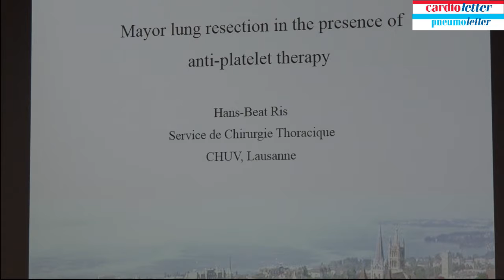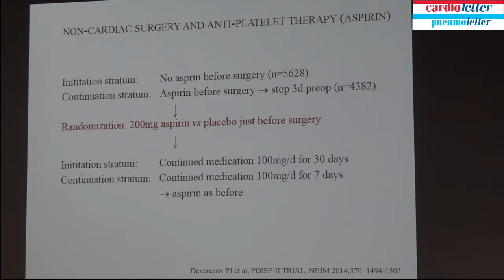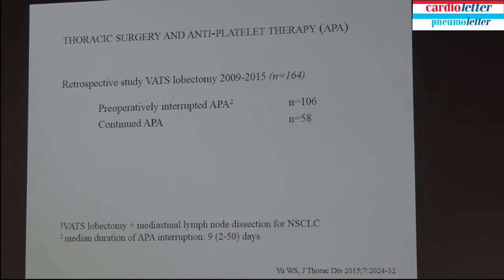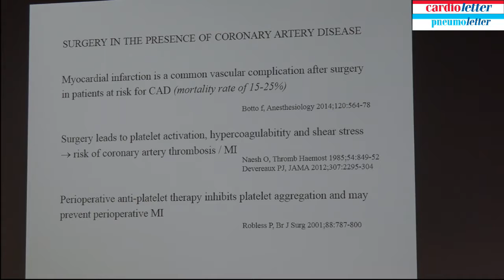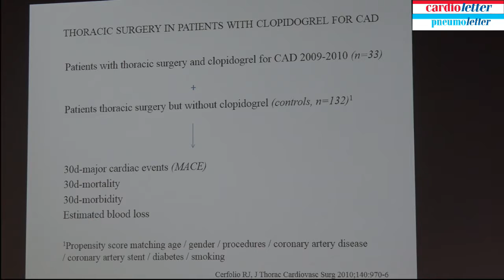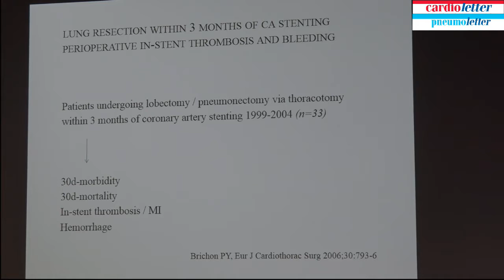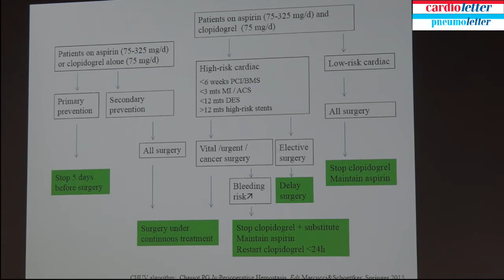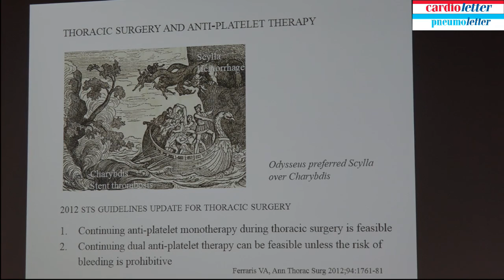Hans-Beat Ris: Major lung resection in the presence of antiplatelet therapy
Jahrestagung der SGK, SGHC, SGP am 15.-17. Juni, 2016 in Lausanne, CH: 16.6.16: Main Session - NOACs and antiplatelet therapy - Update 2016 - Hans-Beat Ris: Major lung resection in the presence of antiplatelet therapy